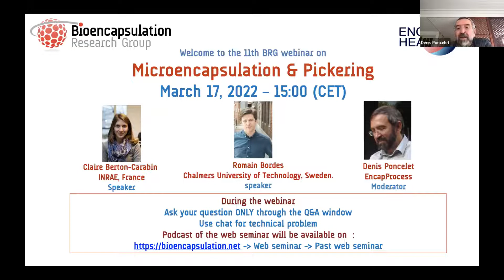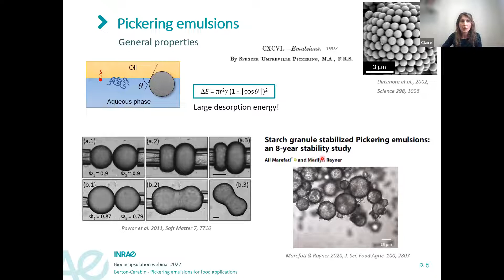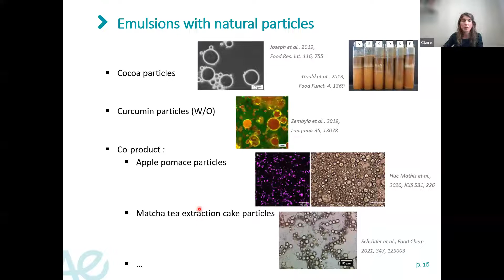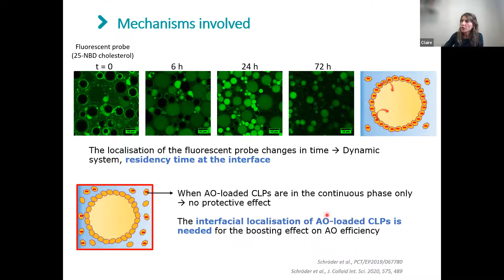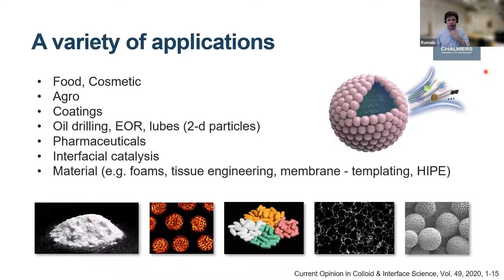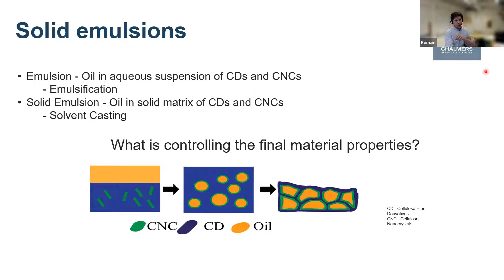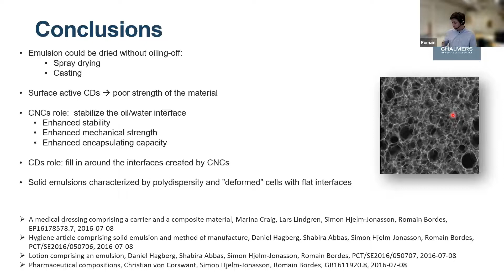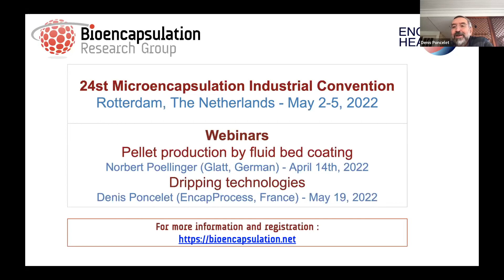11. Microencapsulation & Pickering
The microencapsulation consists in the entrapment of some active compounds (flavours, glue, vitamin, drug, biological cells …) in microparticles to immobilization, protection, controlled release, structuration or functionalization. It is used in most domain of our daily life (food, cosmetics, pharmacy, building, petroleum …). The introduction overviews the definition, objectives, classification, methods and some industrial aspects of microencapsulation.

TOPIC : Microencapsulation & Pickering
SPEAKER : Claire Berton-Carabin (INRAE, France) & Romain Bordes (Chalmers University of Technology, Swedenà
MODERATOR : Denis Poncelet (EncapProcess, France)

• Overview of general properties of Pickering emulsions. Identification of suitable biobased particles
•  Translation these systems to potential food applications.
• Selection of particles that may be used for this purpose and their potential to yield physically and chemically stable emulsions.
• Pickering emulsions towards encapsulation before putting emphasis on non-spherical particle systems.
• Cellulose nanocrystals will be particularly discussed in that context, both at the fundament and applied levels.